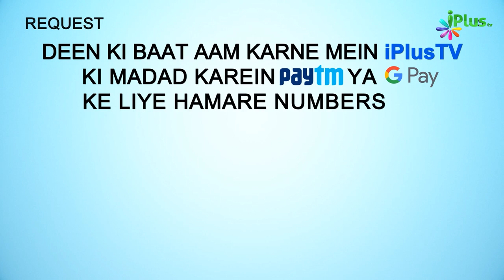Raste Se Takleef Dene Wali Cheez Ko Hatane Ka Sawab | ​​5 Minute Ka Madarsa Ep 109 | Shaikh Arshad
. Raste Se Takleef Dene Wali Cheez Ko Hatane Ka Sawab | ​​5 Minute Ka Madarsa Ep 109 | Shaikh Arshad Hussain Muhammadi | iPlus TV